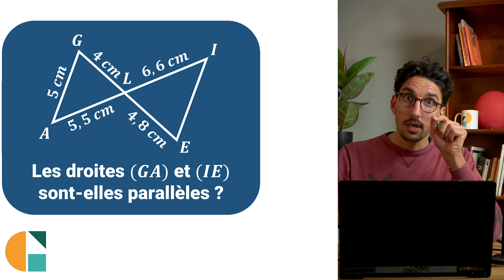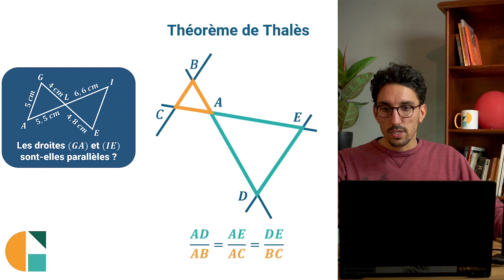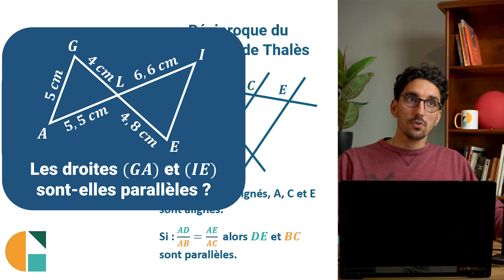Appliquer la RÉCIPROQUE du théorème de THALES - Exercice Corrigé - Maths Troisième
Les exercices🖊️ici ➡️

mathématiques troisième exercicecorrigé Comment montrer que deux droites sont parallèles avec la réciproque du théorème de THALES ?

Si A, B et D sont alignés, A, C et E sont alignés, et (BC) et (DE) parallèles, alors on peut donner l'égalité suivante selon le Théorème de THALES :
DE/BC = AE/AC = AD/AB

Réciproque du Théorème de Thalès nous dit que : si A, B et D sont alignés, A, C et E sont alignés.
Et si : 𝑨𝑫/𝑨𝑩=𝑨𝑬/𝑨𝑪.
Alors 𝑫𝑬 et 𝑩𝑪 sont parallèles.